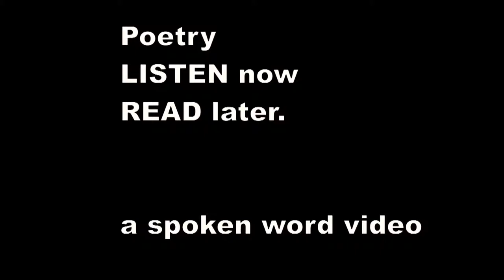There was an Old Lady of Chertsey - Edward Lear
There was an Old Lady of Chertsey,
    Who made a remarkable curtsey;
    She twirled round and round, till she sank underground,
    Which distressed all the people of Chertsey.